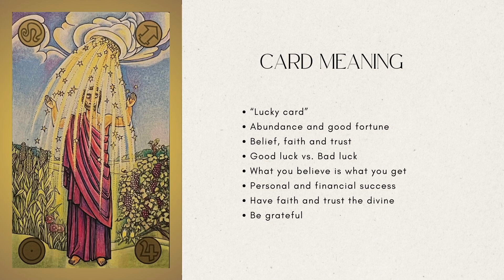🍀 Fortuna ✨ Symbolon Card Course ✨ Sneak Peek 👀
Unlock the full potential of Symbolon with our online video course!

✅ Learn the language of Symbolon and interpret the messages from the cards!

✅ Discover your hidden archetypes and set out on a journey of self-discovery!

✅ Join our Symbolon Certificate program and become a certified Symbolon Facilitator!

✅ Integrate Symbolon cards into your coaching practice to empower and help others!

🌟Welcome to Symbolon Academy🌟